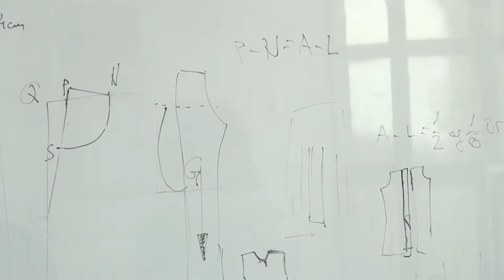Tv Tera Vo modnoto studio na Lili Kadinska